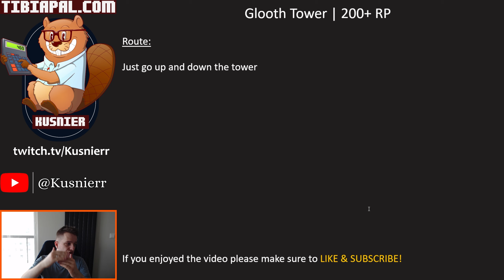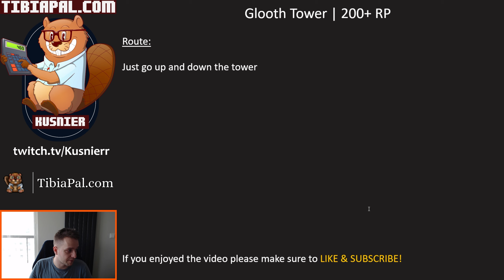Glooth Tower | 200+ Paladin | Tibia